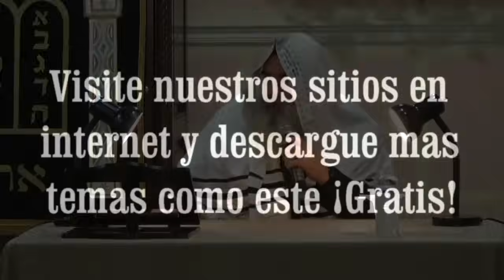📜📚📖 LA VESTIMENTA DE YAHSHUA HA MASHIAJ 📖📚📜 POR NUESTRO AMADO ROEH DR JAVIER PALACIOS CELORIO 📖📚📜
📜📚📖VIDEO GRAVADO, PERO RECORDEMOS QUE LA PALABRA DEL ETERNO NUNCA CADUCA SIEMPRE ESTÁ MÁS QUE AL DÍA.
APRENDAMOS MÁS DE LA PALABRA DEL ETERNO PARA KAVOD DEL ETERNO 📜
SHALOM UBRAJOT 🥰📖📚📜